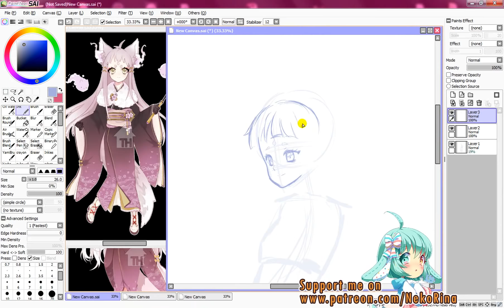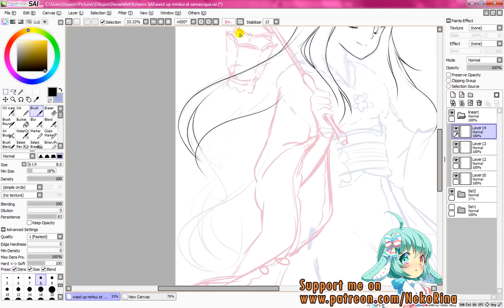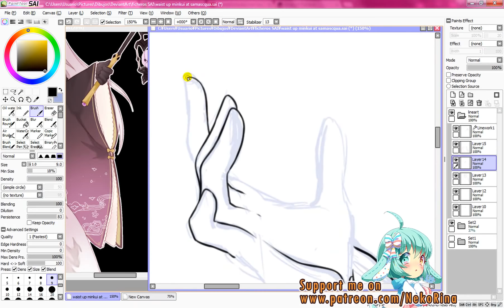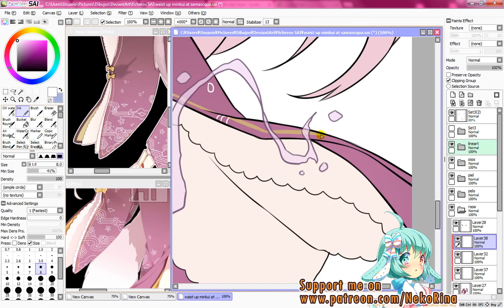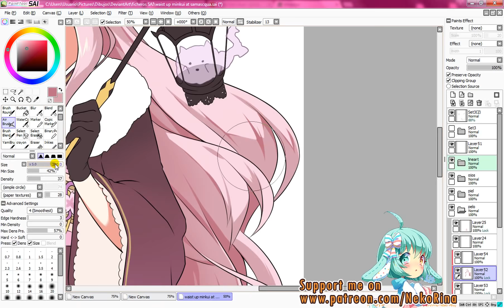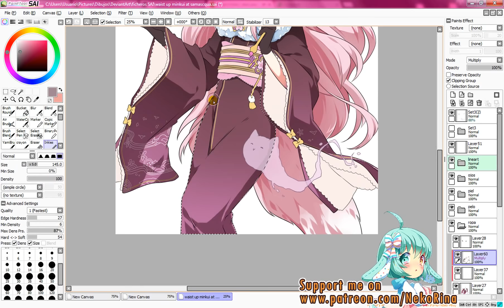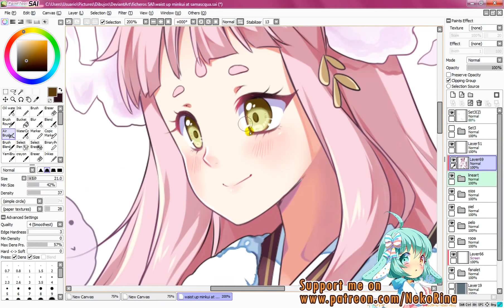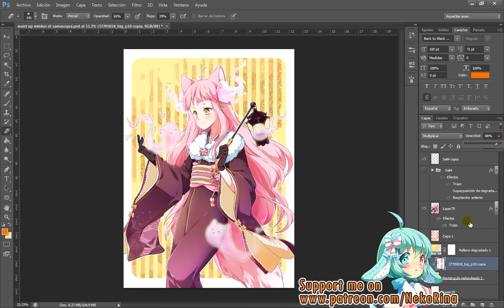Minkui [Paint Tool SAI] Speedpaint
Such as early video access, PSD files, sketches, features and more!

Thighup picture for Samascqua on deviantART, as part of our trade.

►►► Tools:
 Drawn in Paint Tool SAI + Photoshop CS6